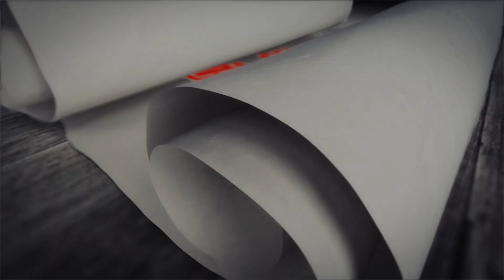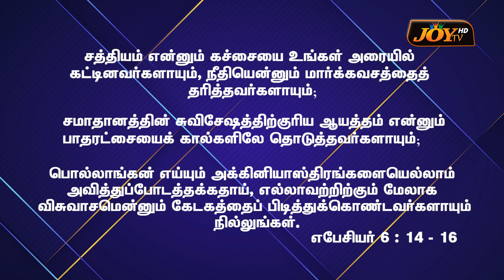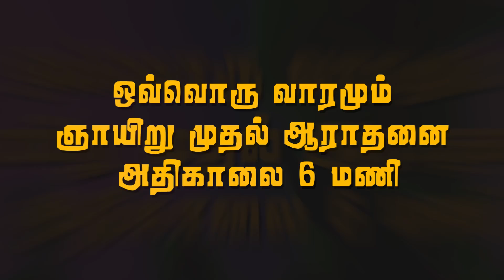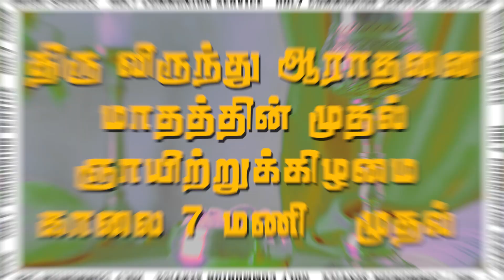கர்த்தரை நான் எக்காலத்திலும் ஸ்தோத்திரிப்பேன் - 17 || Ps.Joy Samuel || 26.11.2023